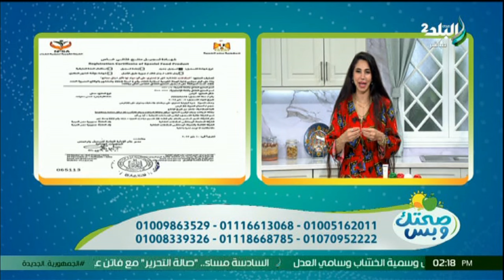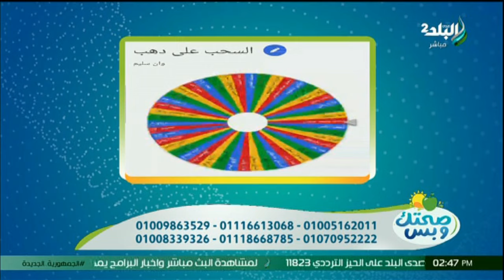صحتك وبس - الحلقة الكاملة 3-8-2024